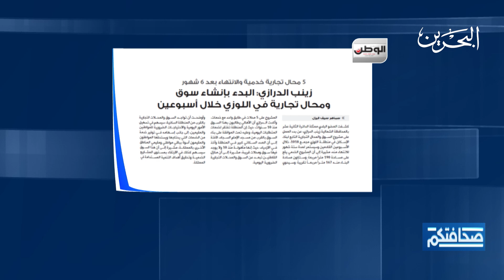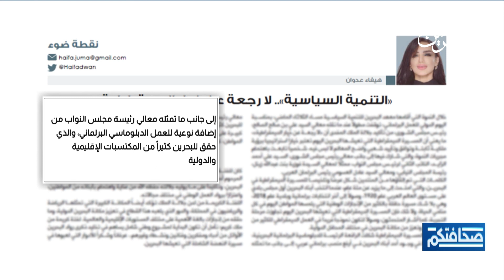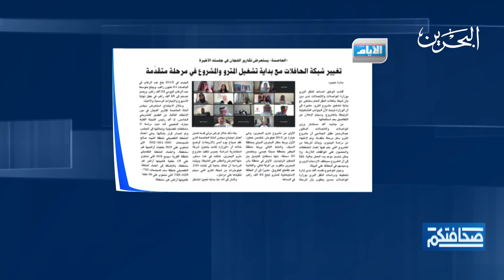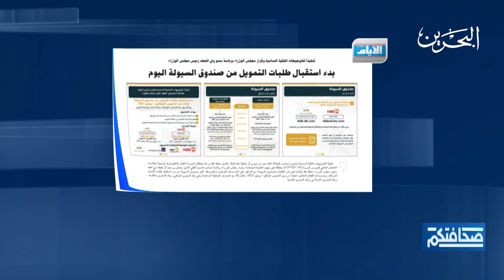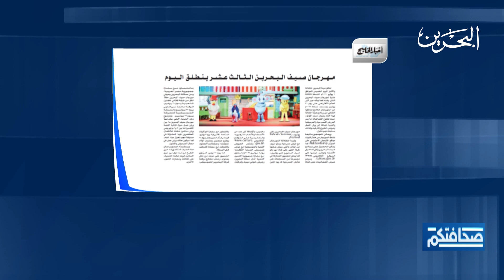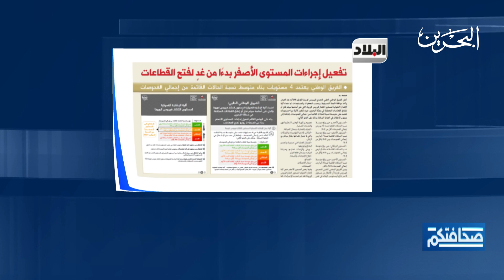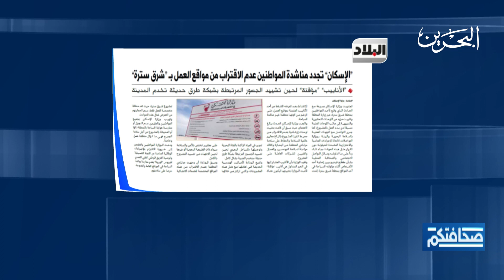صحافتكم | 1-7-2021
مطالعات الصحف البحرينية في برنامج صحافتكم ليوم الخميس الموافق 1-7-2021